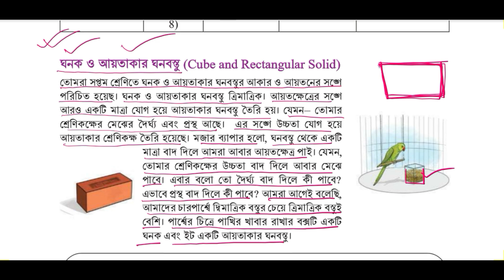পর্ব-৪।। ঘনবস্তুতে দ্বিপদী ও ত্রিপদী রাশি খুঁজি ।। Class 8 math chapter 3 2024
পর্ব-৩।। ঘনবস্তুতে দ্বিপদী ও ত্রিপদী রাশি খুঁজি ।। Class 8 math chapter 3 2024
৮ম শ্রেণি গণিত ঘনবস্তুতে দ্বিপদী ও ত্রিপদী রাশি খুঁজি
 ঘনবস্তুতে দ্বিপদী ও ত্রিপদী রাশি খুঁজি Class 8